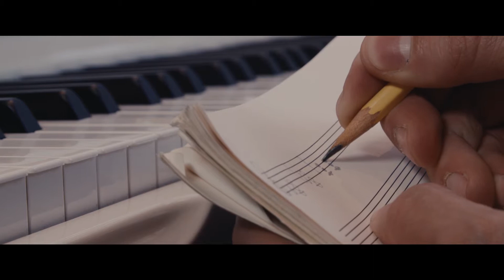Just Music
a short film about drummer, pianist, teacher and musician, Rick Smith. shot on the BMPCC and RED scarlet. colored in Resolve, and cut in Adobe Premiere. All music performed by Rick Smith, mixed by Justin Brooks.